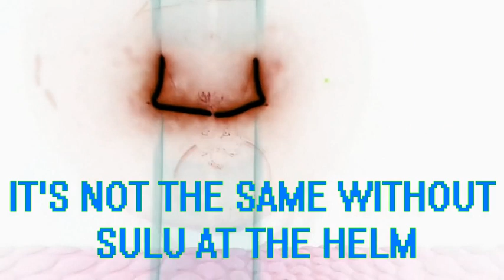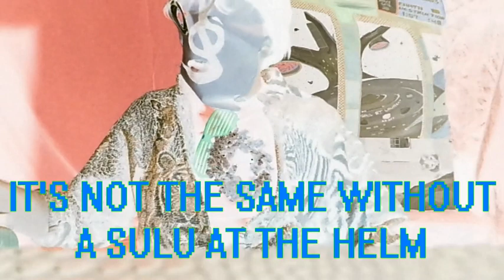The Anonymous Musician "SULU AT THE HELM"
The Anonymous Musician Appears Weekly on THE JANELLA JESSICA SHOW Every Friday at 5PM on YouTube!